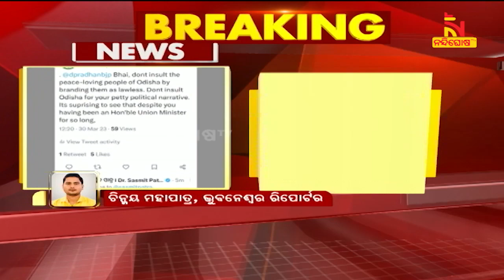କେନ୍ଦ୍ରମନ୍ତ୍ରୀ ଧର୍ମେନ୍ଦ୍ର ପ୍ରଧାନଙ୍କୁ ଆଇନଶୃଙ୍ଖଳା ଓ ଅରାଜକତାର ପାଠ ପଢାଇଲେ ସସ୍ମିତ ପାତ୍ର ।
କେନ୍ଦ୍ରମନ୍ତ୍ରୀ ଧର୍ମେନ୍ଦ୍ର ପ୍ରଧାନଙ୍କୁ ଜବାବ ଦେଲେ ସସ୍ମିତ ପାତ୍ର | କେନ୍ଦ୍ରମନ୍ତ୍ରୀଙ୍କୁ ଆଇନଶୃଙ୍ଖଳା ଓ ଅରାଜକତାର ପାଠ ପଢାଇଲେ ସସ୍ମିତ |

* DishTV Channel No: 1367
* Airtel Digital TV Channel No: 611
* TATASky Channel No: 1779
* hathw@y Channel No: 731
* Ortel Channel No: 707
* Videocon d2h Channel No: 840
* SITI Channel No: 17 & 458
* GTPL Channel No: 719
* SUN Direct Channel No: 667
* Asianet Channel No: 219